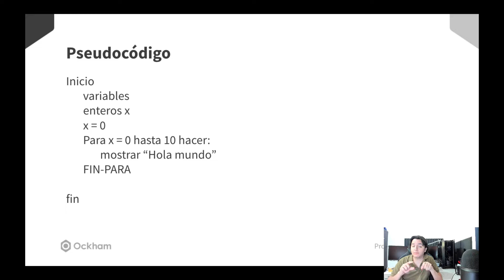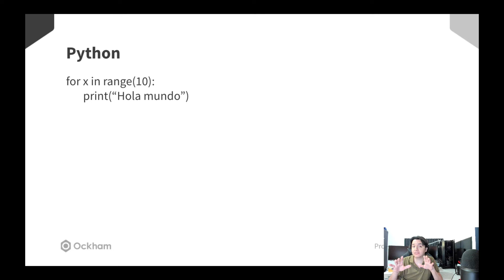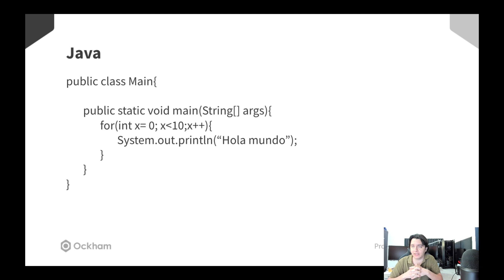Clase 30 - Práctica y ejercicios con For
En esta clase del curso de programación básica vamos a ver lo que podemos hacer con el ciclo FOR

Curso de programación desde cero.
Curso de programación gratis.
Aprender a programar gratis.
Aprender a programar gratis en español.